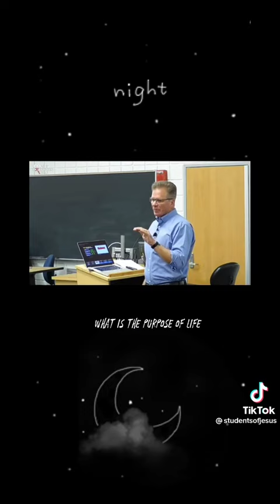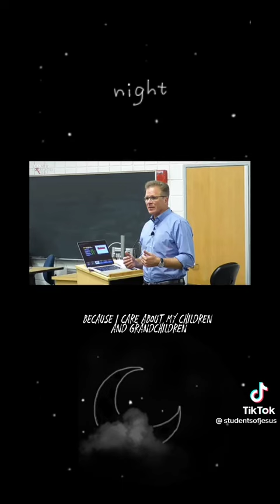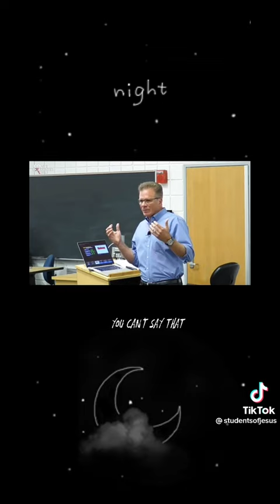where do morals come from?